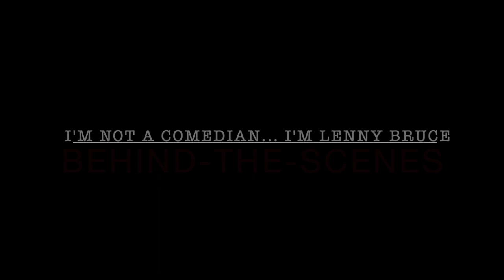Behind the Scenes with Ronnie Marmo!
Check out what Ronnie Marmo's pre-show "must" is...